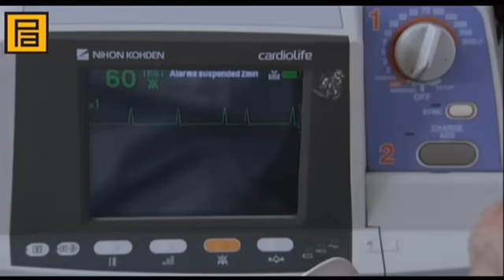Kurtlar Vadisi Pusu- Unutulmaz Sahneler Part 9